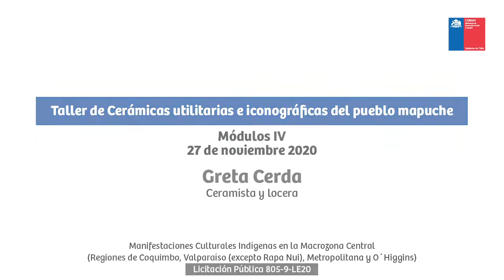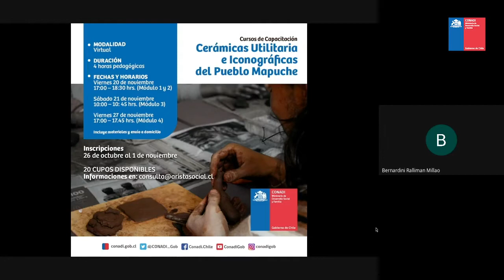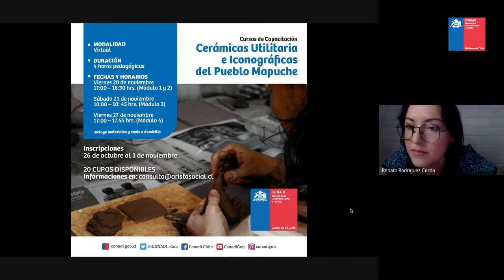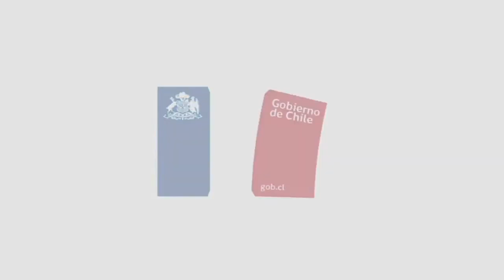TALLER CONADI Cerámicas Utilitarias del Pueblo Mapuche - Módulo 4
Taller de Cerámicas utilitarias e iconográficas del Pueblo Mapuche, realizado por Greta Cerda Saldías, ceramista, locera y cantora de Naltahua, Región Metropolitana, quien le enseñó, en modalidad online, a un grupo de 20 personas el oficio alfarero mapuche, durante los días 20, 21 y 27 de noviembre de 2020.